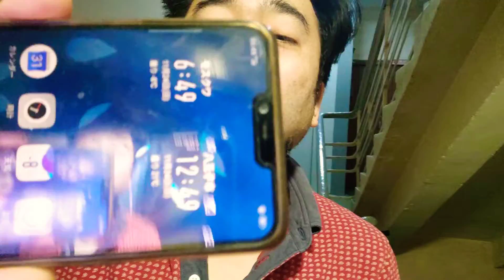初冬のモスクワ(マイナス８℃)を短パン半そでで歩いてみる【コールドシャワー・冷水シャワー】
❖今日の動画でわかること
(ハーバードビジネスレビューより引用)
朝に30秒の冷水シャワーを浴びると、病欠が減る――初の大規模実験によって、信憑性のある結果が示された。本実験を主導したオランダの研究者に、その実験の経緯など詳細を聞いた。

　アムステルダム大学学術医療センターのヘルト Ａ. バージュらは、オランダで3000人のボランティアにこう依頼した。30日間連続で、朝のシャワーを終える間際に温水から冷水に切り替えて、30秒、60秒、ないし90秒間、冷たい水を浴びる。別のグループ（対照群）は、いつも通りシャワーを温水のままで終える。そして研究チームは、この期間における被験者らの職務勤怠状況を調べた。

　平均的に、冷たい水を浴びたグループすべての被験者は対照群に比べ、病欠日数が29％少なかった。「冷水シャワーを浴びると病欠が減る」というのが、研究チームの結論である。

ＨＢＲ（以下、色文字）：バージュ博士、ご自身の研究を論証してください。

バージュ（以下略）：これは、冷水シャワーが健康に寄与することを示す、初のハイレベルな証拠です。1ヵ月間、最低30秒冷水シャワーを浴びた被験者は、対照群よりも病欠が29％少なかった。合わせて定期的な運動も行った人は、病欠が54％も少なかったのです。

　でも、どうして冷水シャワーで病気が減るのでしょうか。

　些細ですが重要なポイントがあります。冷水シャワーを浴びた参加者も、実は普通にシャワーを浴びた人とほぼ同じくらいの日数、不調を訴えたのです。ですが、症状がいく分軽かったのか、あるいは活力が上回ったのか、不調を押しのけて働くことができました。

　免疫系への正確な影響は明らかではありませんが、それが機能する経路について、私たちはある程度のことはわかっています。温度が低いと体が震えます。体温を上げるための自律的な反応ですね。これは神経内分泌作用を伴い、闘争・逃走反応を引き起こし、リラックス反応へと移行する少し前に、コルチゾールなどのホルモンの増加をもたらします。さらに、低い温度は、体内の褐色脂肪を活性化します。

　それは、どのような効果をもたらすのですか。

　褐色脂肪が免疫とどう結びついているのかは何ら証明されていませんが、体温調節に影響を及ぼすのは確かです。褐色脂肪が活性化されると、カロリーを燃やして体を温かく保ちます。また、エネルギーと代謝を高め、血糖の調節を助けると思われます。これにより肥満と糖尿病のリスクが低下する可能性があります。

　冷水シャワーは単に、プラセボ効果を生んでいるだけではないでしょうか。1日の始まりに寒さで震えると、その後はよりタフになったように感じる、とか。

　その可能性は否定できませんが、これが単なる心理的現象だったとしても、私は構いません。プラセボ効果は薬学においては不評です。でも生命・健康科学では、薬ではなく自然な方法で得られる健康効果は、何であれ追求すべきものです。プラセボも神経生物学的経路に依存していますから。

　ですが、いわゆる「プレゼンティーイズム」（疾病就業：体調が悪いのに出勤し、生産性が低下してしまう現象）はどうなのでしょうか。体調の優れない人は仕事を休むべきでは？

　必ずしもそうとはいえません。特に、症状が悪くない場合には。たとえば、ほとんどの人は、通常の風邪ならば休まず乗り切ろうとしますよね。ただし、同僚を病原菌から守るために、手を洗う、咳をする時には口を覆うなど、必要な衛生面の予防措置は講じるべきです。

　運動や食事のような、もっと明白な健康増進要因ではなく、なぜ冷水シャワーについて研究しているのですか。

　運動が免疫系を強化しうることは、過去の研究によって示されています。でも、それ以外の日常習慣による効果については、一貫した根拠を私は知りません。たとえば、栄養補助食品に関する研究では、相反する結果が出ています。また、栄養不良によって免疫系が損なわれることはありますが、スーパーフードが免疫系を強化するという証明は、難しいのです。

　冷水シャワーに興味を持ったのは、そのプラスの効果について、歴史を通じ、複数の文化にまたがり、数多くの主張がなされてきたからです。「医学の父」と呼ばれるヒポクラテスは、患者に冷水浴を処方しました。古代ローマ時代には、温度が上がっていく複数の部屋を移動していき、最後に冷水のプール――ラテン語で「フリギダリウム」――に飛び込む、という習慣がありました。このような慣行は、世界中の温泉場でいまも見られます。アスリートは、局所の炎症と痛みを鎮め、傷の回復を早めるために、氷浴を利用しています。

　私たちはまた、オランダの「アイスマン」、ウィム・ホフからも着想を得ました。この男性は、寒冷な温度に徐々に身をさらすという方法、そして呼吸法によって、氷点下で裸で最長2時間耐えられるよう体を鍛え、オランダで有名になった人です。彼は他の人にも同じことをするよう教えています。最近の研究では、健常な成人が病原菌を接種した場合、このような技法を利用して免疫反応を調整し、症状の悪化を抑制できることすら示されています。

　私は、冷水シャワーに関する共著を出さないかという打診を受けました。その著者は、医学の専門家に参加してほしかったのです。ですが、私がむしろその効果について調査したいと申し出ました。

ーーー当チャンネルはーーー
このチャンネルでは、
・一日一食
・断食
・糖質制限
・ケトジェニックダイエット
・腸内細菌
・メタボリックシンドローム
・呼吸法
・冷水シャワー
といった内容について科学的な根拠に基づいた内容を
中心にお伝えしています。

質問・コメントお気軽にしてみてください。

ーーーカテゴリー毎再生リストーーー
オススメ・関連情報の過去動画をまとめています！

ーーーエンドゥ OMADとはーーー
遠藤　雅志（えんどう　まさし）

食事にまつわる健康法の情報を発信中。
MBAホルダーで、ただいまモスクワ居住中。

モスクワ在住、1974年生まれ。